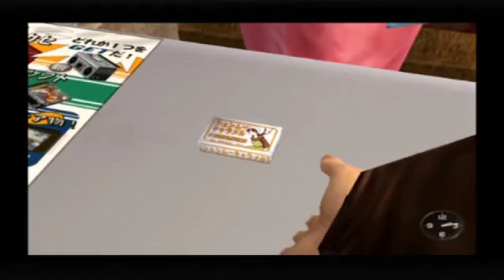shenmue part 10